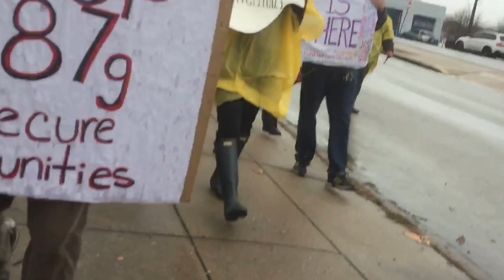Dia internacional del migrante. Norristown PA III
Manfestación contra la Ley 287g, llamada Comunidades Seguras, la cual facilita 1) el patrullaje basado en perfil racial, 2) la criminalización de personas indocumentadas y 3) la deportación y separación de familias y de la comunidad.